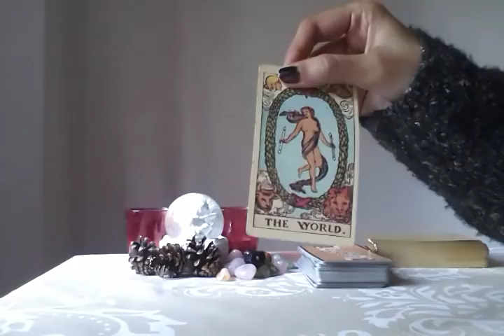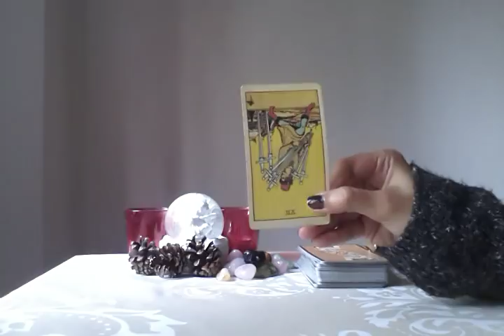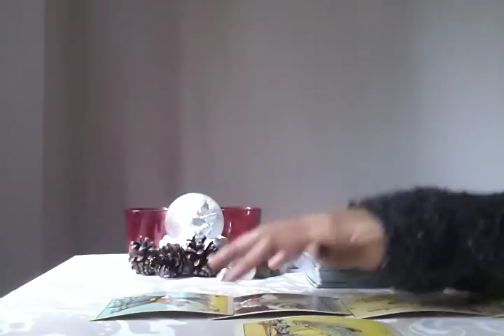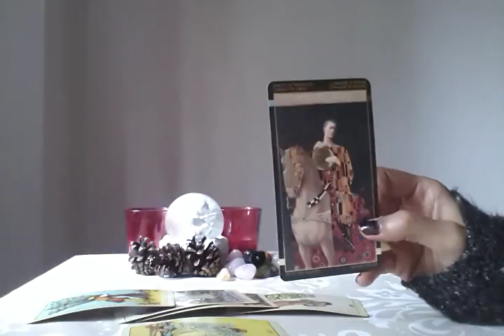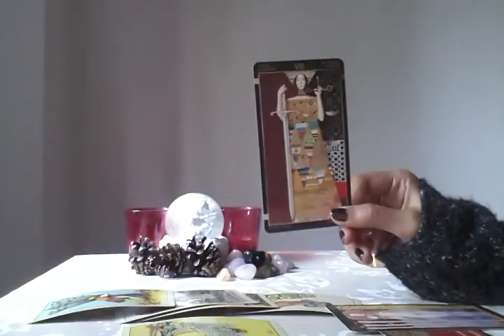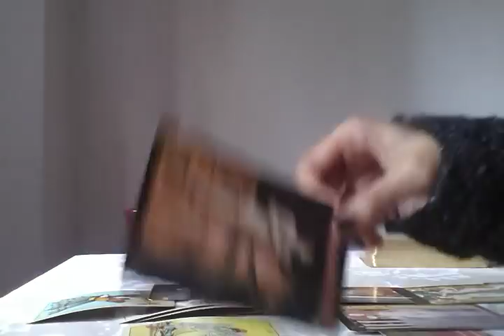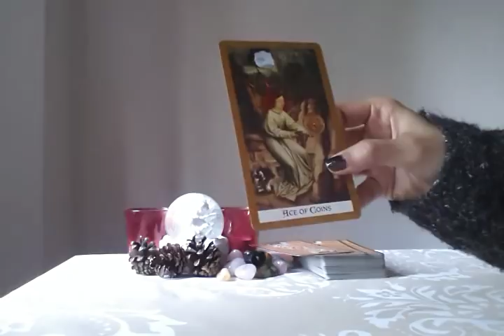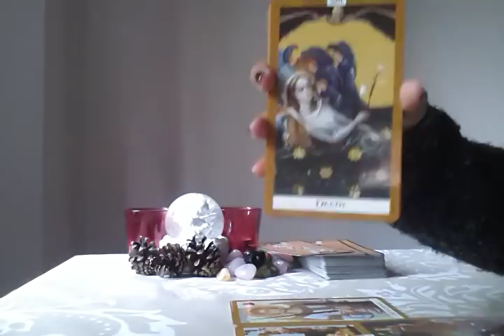Taurus your lovelife is looking brighter - May Tarot Reading 2018